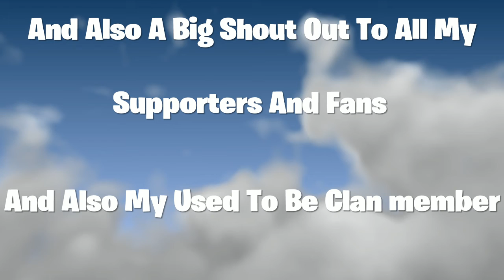I Am Leaving My Clan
I hope everyone enjoy this video and everyone comment below how did you like this video and if you are new and want to see more videos like these then hit that subscribe button and that notification bell to.